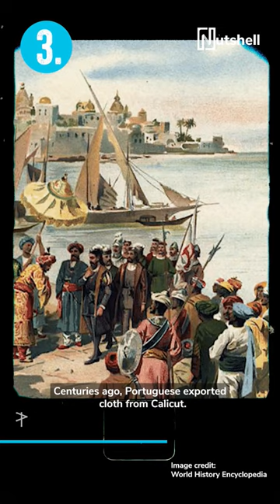Why Calcutta changed its name? | Nutshell Shorts #61